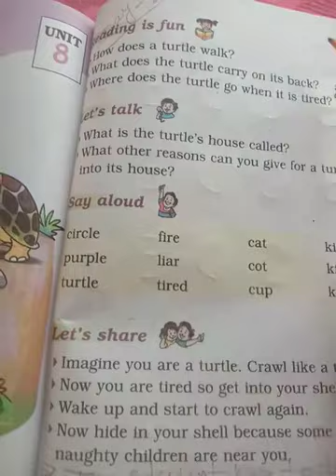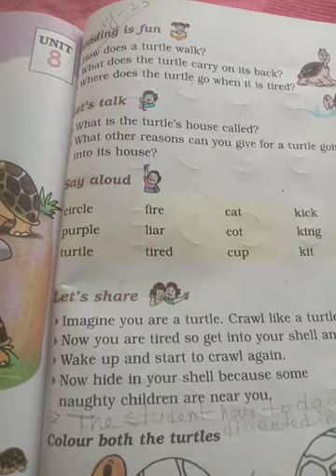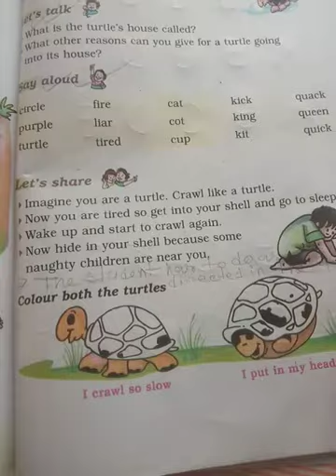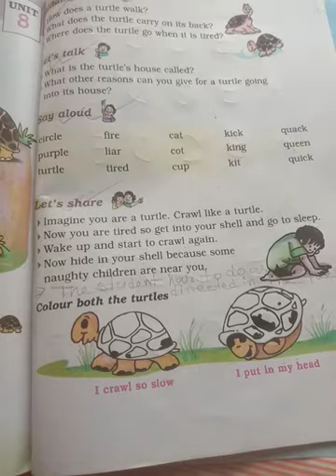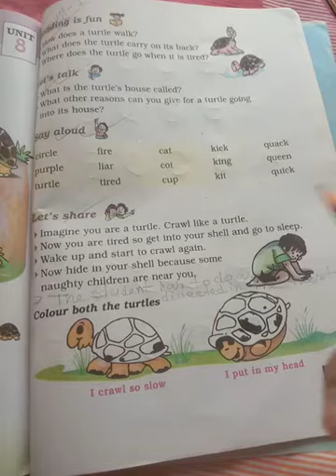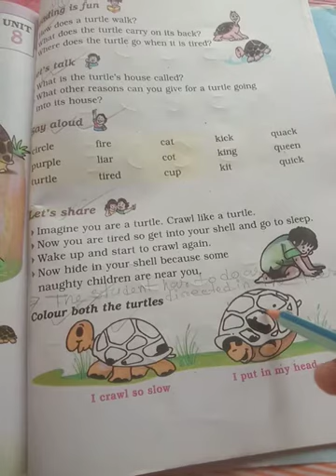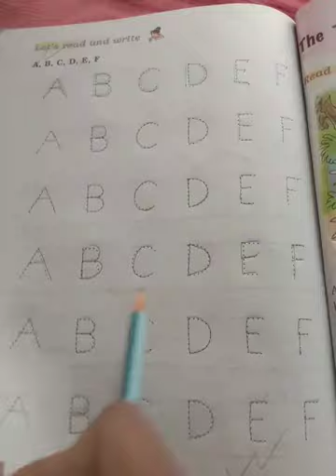class-STD-1, subject -English, Term -2, Day-23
Chapter -/ A little turtle (Exercise)